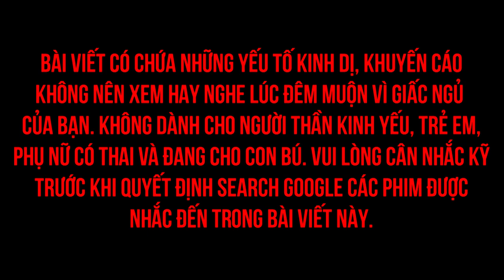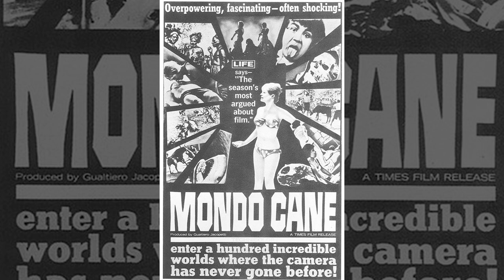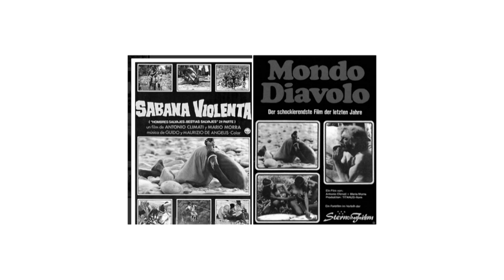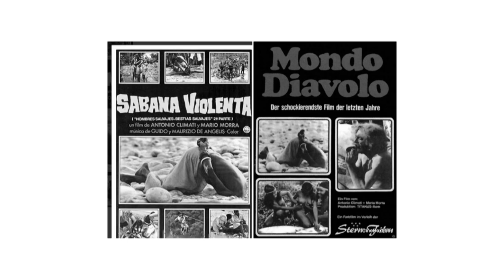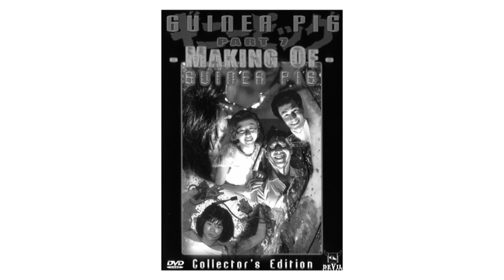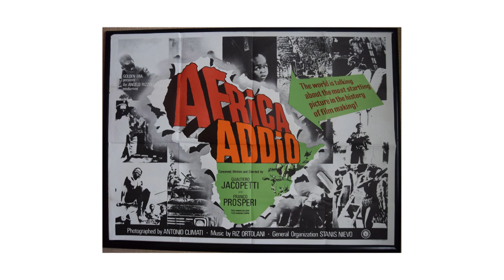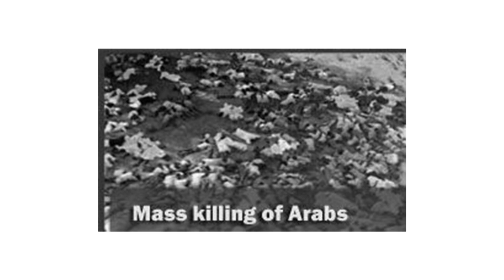M0ND0 film: Sản phẩm KỲ QUÁI của TƯ BẢN! | Nghiên Cứu Lịch Sử | GIẢI TRÍ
Ghé Cửa Tiệm Spiderum ngay để rinh những chiếc áo đặc biệt:
Bài viết: Mondo film: sản phẩm kỳ quái của xã hội tư bản!
Được viết bởi: Nghiên cứu lịch sử

Những nội dung liên quan:
Đối đầu giáp toàn thân thời Trung Cổ, bạn nên làm gì?

 • Đối đầu giáp toàn...
Những BINH KHÍ đã THAY ĐỔI CHIẾN TRANH (P1)

 • Những BINH KHÍ đã...
Đại tướng LÊ TRỌNG TẤN đánh trận GIỎI NHẤT LỊCH SỬ